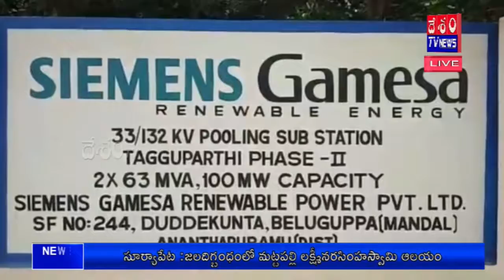Ex Mla Visweswara Reddy Demands 70 % Jobs To Locals@DESHAMTV NEWS